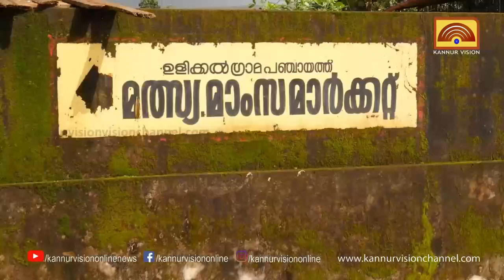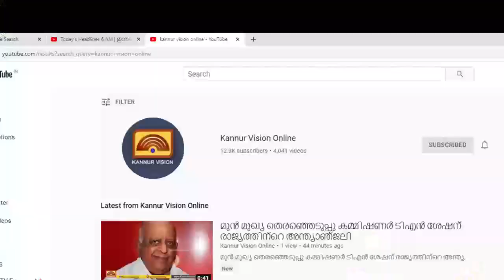ഉളിക്കല്‍ പഞ്ചായത്തിലെ മത്സ്യ മാംസ മാര്‍ക്കറ്റിലെ വേയ്സ്റ്റ് ടാങ്ക് നിറഞ്ഞൊഴുകുന്നു